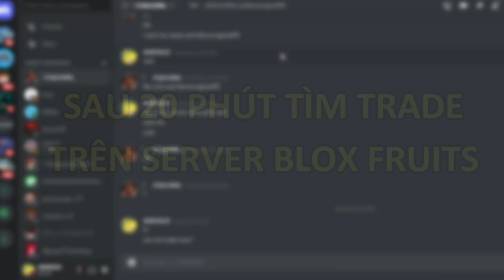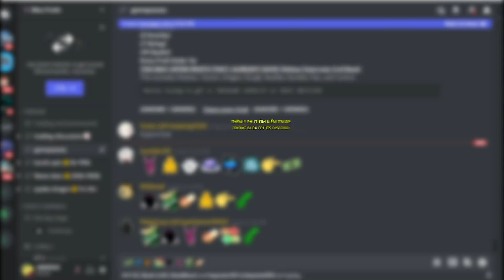Cách Tôi Trade Được 10 SHADOW Trong Blox Fruits?! | Roblox